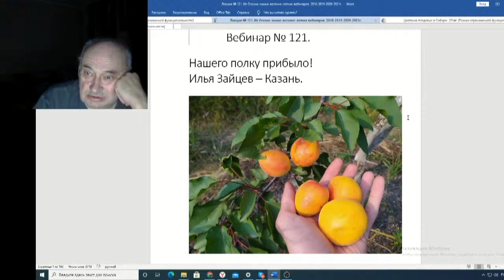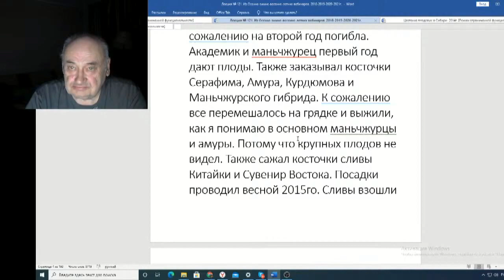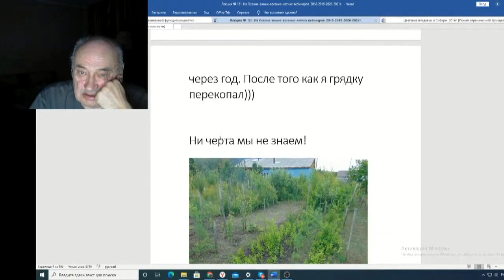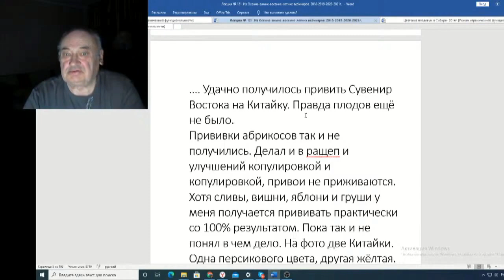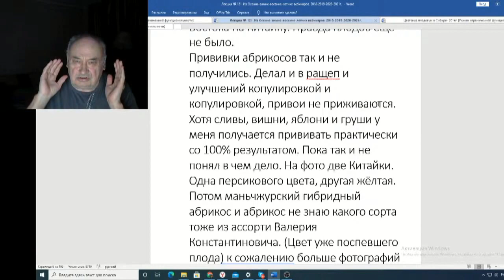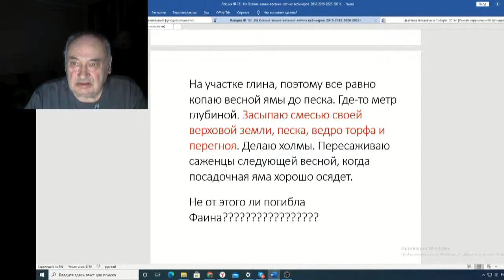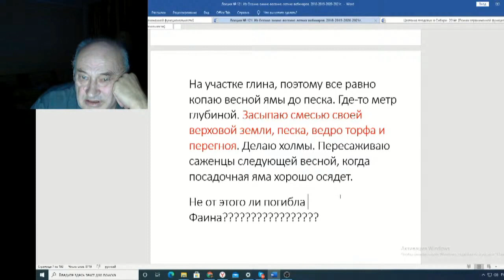Железов Валерий Вебинар 121 ч 2 Нашего полку прибыло